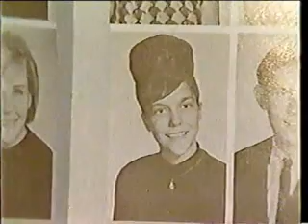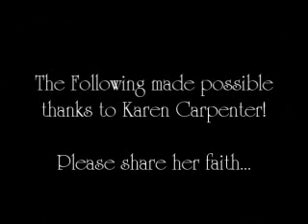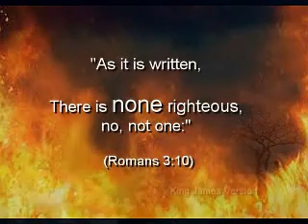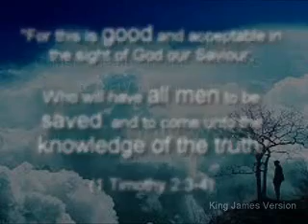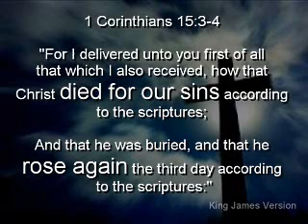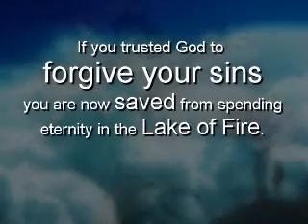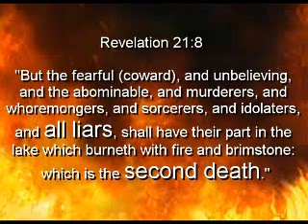The Carpenters - Remembering Karen Carpenter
For More Info. please click on "Show more" below .
Karen Anne Carpenter (March 2, 1950 -- February 4, 1983)

Karen Carpenter suffered from anorexia nervosa.

(Romans 3:10)

(Romans 3:23)

(Hebrews 9:27)